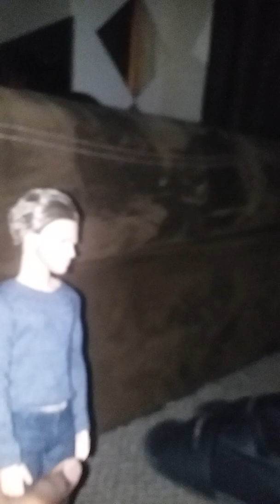Nightnare on elm street fan fiml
By teo kid characters mendse and wolfy and goort aka i am goort